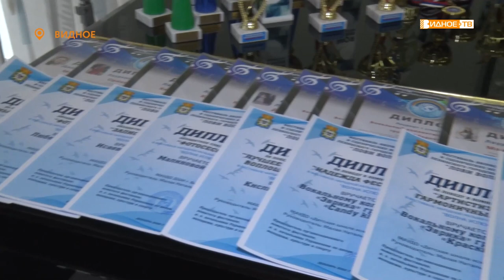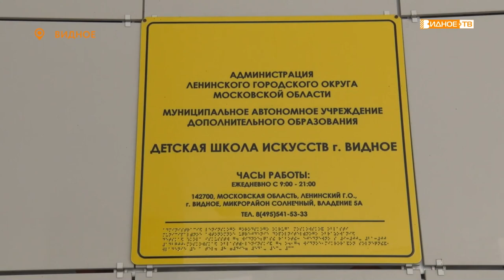ВЕЕР НАГРАД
Для вокального коллектива «Эврика» Видновской Детской школы искусств последний месяц выдался богатым на награды. Сразу в нескольких музыкальных конкурсах ребята стали лауреатами. Наша съемочная группа встретилась с победителями.